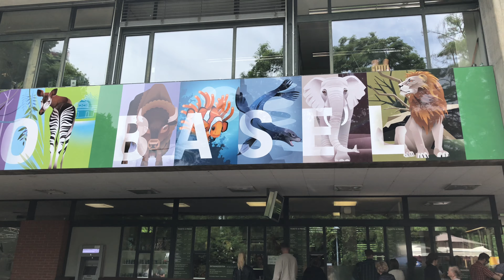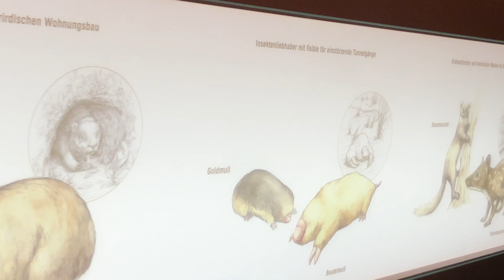Zoo Basel / Switzerland 2023